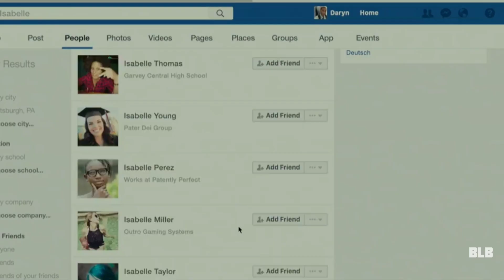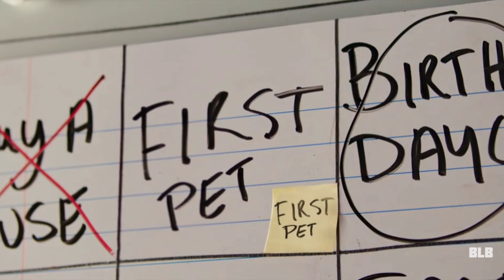Life of Year - "Story of Dayrn & Isabelle" ( Jaden Smith & Cara Delevigne) Best Moments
Life of Year 2020 Nov 28
Story of  17-year-old Daryn who finds out that his girlfriend is dying. He sets out to give her an entire life in the last year she has left.